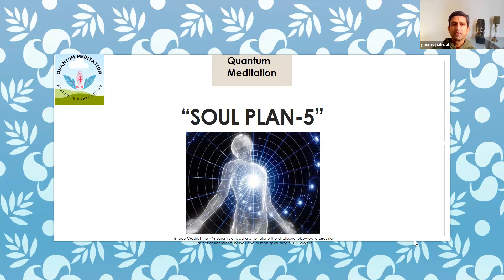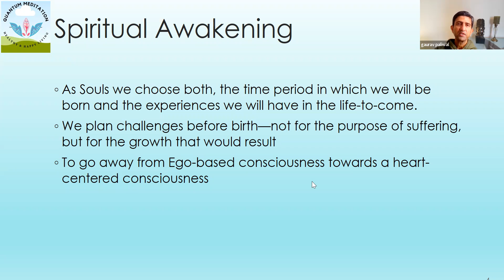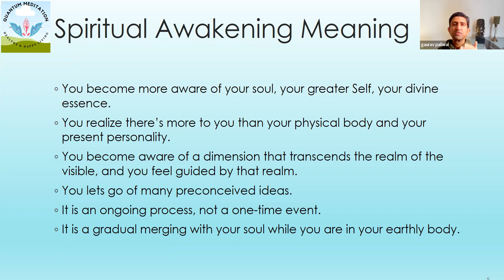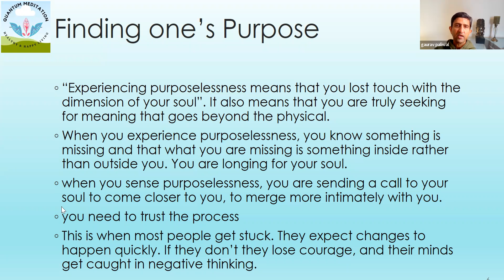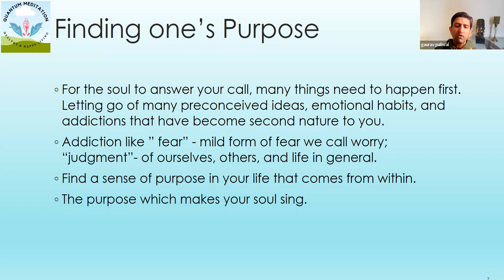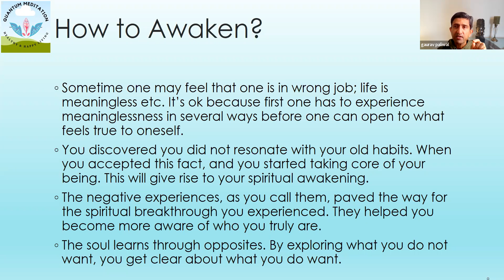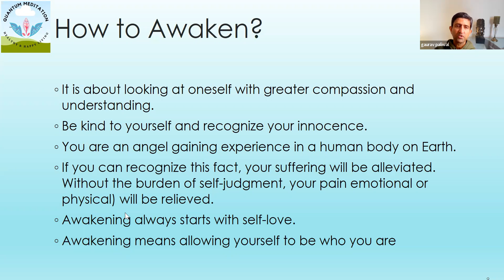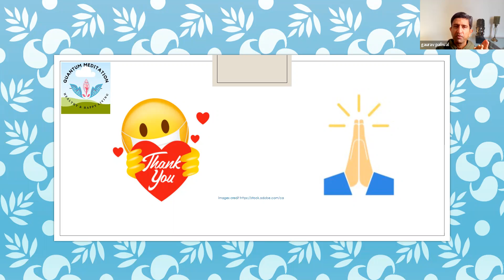Soul Plan - our purpose & Spiritual Awakening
To know about your soul plan - Finding one's purpose & Spiritual Awakening